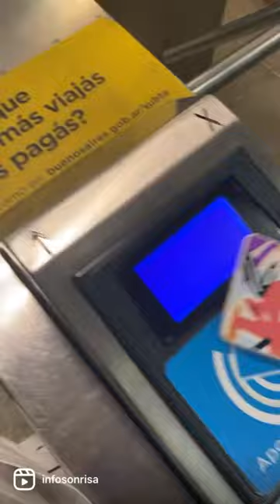Vlog | Un dia conmigo en la universidad 🤍🦷